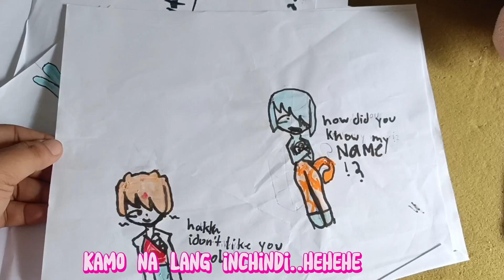artwork♥️ reelsvideo youtube art